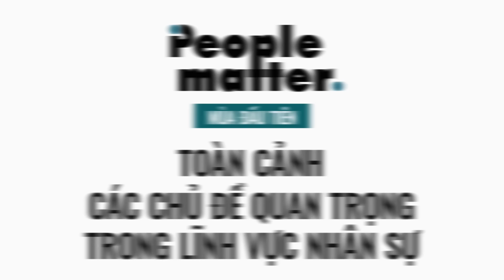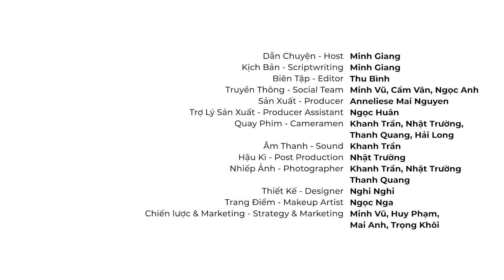People Matter EP 11| Xây dựng chính sách lương thưởng hiệu quả | Nguyễn Thị Quỳnh Phương, Talentnet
Các bạn có thể nghe chương trình trên nền tảng Podcast:
People Matter

Nguyễn Thị Quỳnh Phương hiện đang là Giám đốc Dịch vụ Giải pháp Nguồn nhân lực tại Talentnet. Với hơn 20 năm kinh nghiệm làm việc trong lĩnh vực tìm kiếm, tuyển dụng nhân sự cao cấp và tư vấn nhân sự, chị có hiểu biết sâu sắc về thị trường lao động Việt Nam, xây dựng nhiều mối quan hệ bền chặt với các nhà lãnh đạo đầu ngành.

Trong tập mới nhất của chương trình People Matter, chị Quỳnh Phương đã chia sẻ cùng Host Minh Giang về chủ đề xây dựng chế độ lương thưởng hiệu quả. Nhiều doanh nghiệp than phiền ngân sách lương của công ty rất lớn nhưng nhân viên vẫn rời đi, nguyên nhân là gì? Một chế độ lương thưởng cạnh tranh có chắc sẽ hiệu quả? Doanh nghiệp chưa có chế độ lương thưởng bài bản thì nên bắt đầu từ đâu? Hãy cùng lắng nghe những chia sẻ đến từ chị Quỳnh Phương.

Cảm ơn UPGen - Giải pháp Không gian làm việc hiệu quả hàng đầu tại Việt Nam đã đồng hành cùng chúng tôi trong tập podcast này của People Matter.

00:00 - Giới thiệu chương trình
03:07 - Yếu tố của chế độ lương thưởng cạnh tranh và hiệu quả
06:21 - Tại sao ngân sách lương lớn nhưng không hiệu quả?
11:27 - 3 cấu trúc của lương thưởng và phúc lợi
15:24 - Coming up 1
15:49 - Nên bắt đầu xây dựng khung lương thưởng như thế nào?
20:32 - Làm gì khi có sự ngáo giá ở các nhóm năng lực?
24:35 - Doanh nghiệp chưa có cấu trúc lương chuẩn thì nên làm gì?
27:38 - Chế độ lương như thế nào sẽ giữ chân nhân viên?
31:33 - Coming up 2
32:00 - Chính sách thưởng hiệu quả
34:07 - Chế độ lương thưởng ảnh hưởng ra sao đến việc giữ chân nhân viên?
36:49 - Ví dụ của một chính sách lương thưởng hiệu quả
39:55 - Ví dụ của chính sách lương thưởng cạnh tranh nhưng không hiệu quả
41:20 - Vai trò của lãnh đạo trong việc xây dựng chế độ lương thưởng hiệu quả
42:44 - Chào kết

Dẫn chuyện - Host | Minh Giang
Kịch bản - Scriptwriting | Minh Giang
Biên Tập – Editor | Thu Bình
Truyền thông - Social | Cẩm Vân
Sản Xuất -  Producer | Anneliese Mai Nguyen
Trợ lý Sản Xuất - Producer Assistant | Ngọc Huân
Quay Phim - Cameraman | Khanh Trần, Nhật Trường, Thanh Quang, Hải Long
Hậu Kì – Post Production | Nhật Trường
Nhiếp Ảnh - Photographer | Khanh Trần, Nhật Trường, Thanh Quang
Strategy and Marketing | Minh Vũ, Huy Phạm, Mai Anh, Trọng Khôi